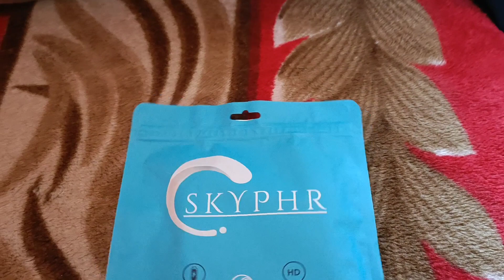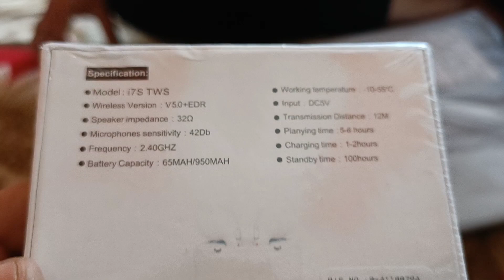Two unknown percal From Meesho🤔 Meesho Shopping haul😃